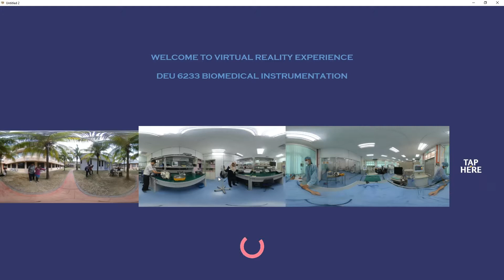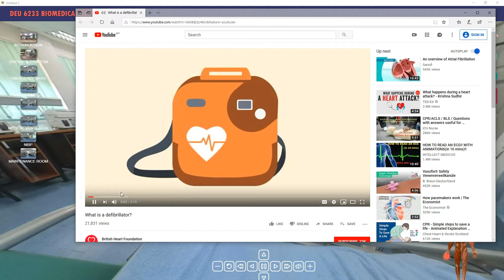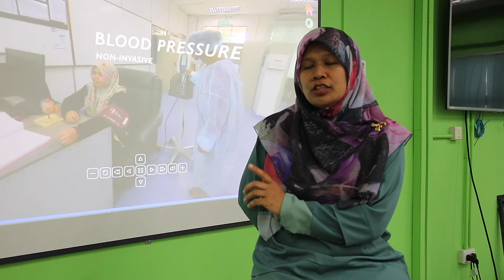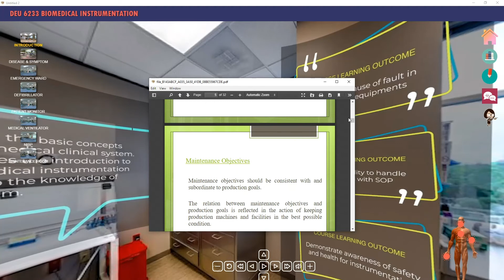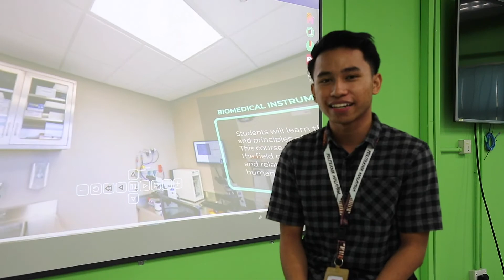PSA: PENGGUNAAN VIRTUAL REALITY BIOMEDICAL INSTRUMENTATION DALAM PEMBELAJARAN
EDOLA POLITEKNIK 2019
POLITEKNIK SULTAN SALAHUDDIN ABDUL AZIZ SHAH